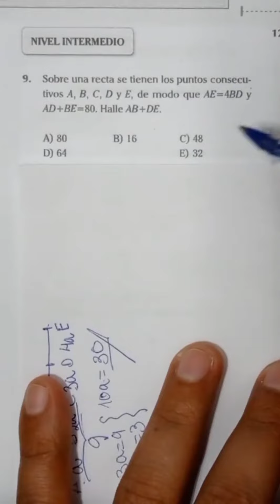Geometría. perú unt sigueme geometría matemáticas